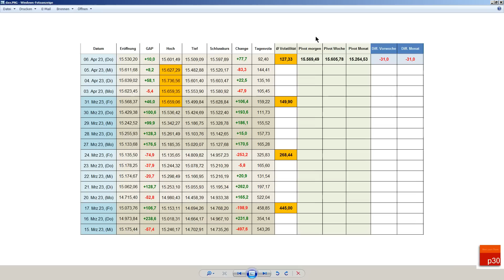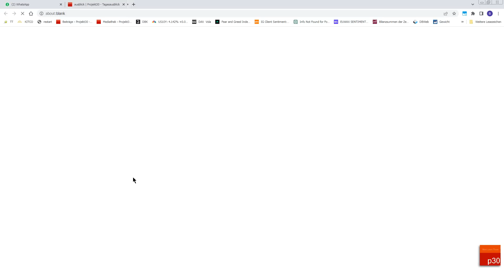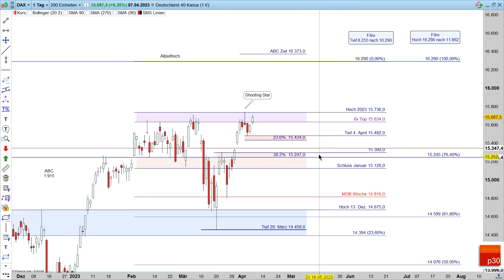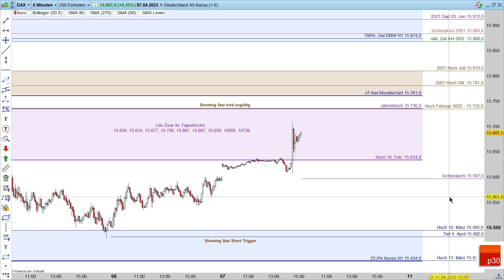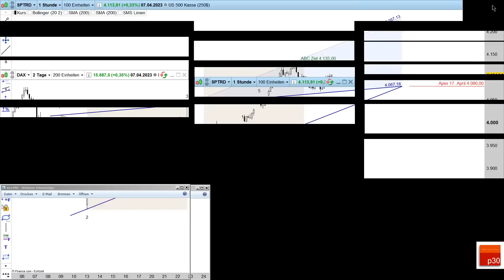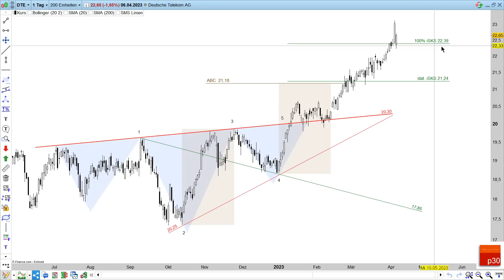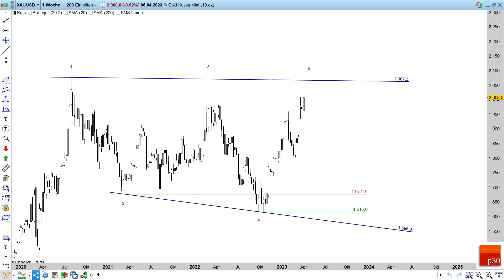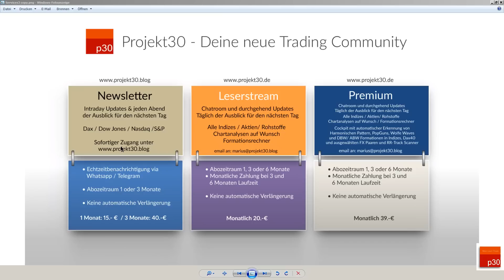Der Dax ab 11. April: Top oder Flop? Neunfaches Hoch in einer 102 Punkte Range!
Der tägliche Ausblick per Newsletter für 15.- Euro monatlich oder 40.- Euro vierteljährlich.
Leserstream und Premium Chat für 20.- und 39.- Euro

00:00 Dax Monat bis  M5
33:10 Dow Jones, Nasdaq und S&P
32:05 DBK, Telekom, Facebook
32:05 Bitcoin, Gold, Silber